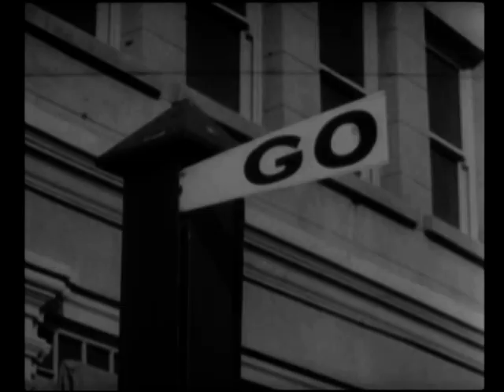Charlie Charlie- Ania Dąbrowska:)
Dla mnie ta piosenka będzie zawsze kojarzyła się z wielkim artystą - Charlie Chaplinem.